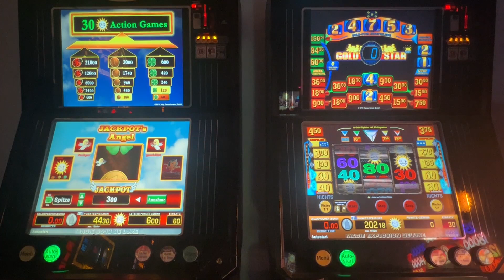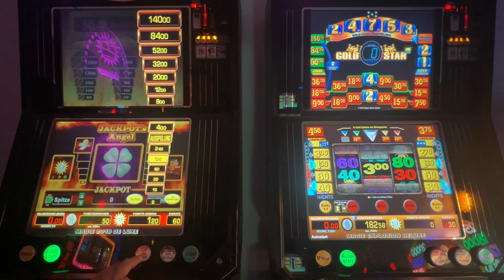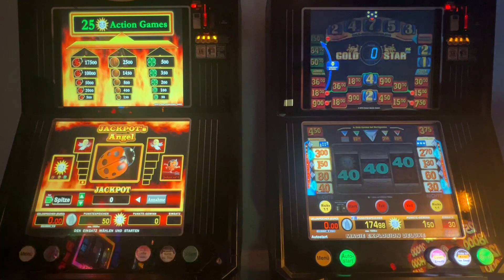😊💪Merkur Multi gezockt Jackpots Angel und Goldstar. Geld muss weg Zocken Spielothek Casino Slot😜💯👈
heute Geld, raus Schluß. Goldstar und Jackpot Angel. Schön für uter der Woche. Viel Spaß meine kleinen Zockis. LG euer Gaminator.😘